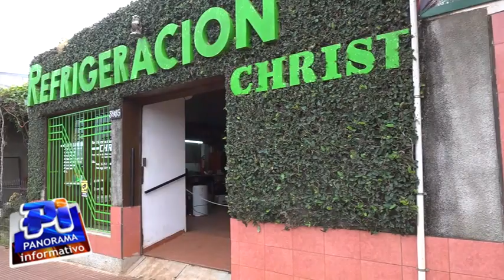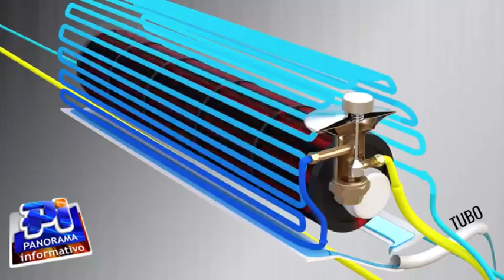Alta demanda en compra e instalación de Aires Acondicionados